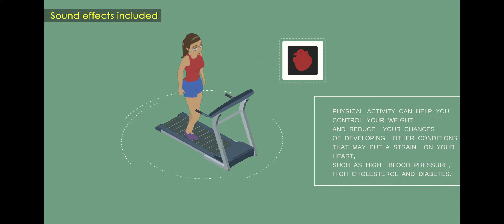Ninjavfx showreel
TURN ON 1080p QUALITY  -  Some of the samples of my work. Some of the sequences are from my past work which is the first part of the portfolio, and the other half contain my newly adopted standard for making high quality videos with 3d integrated into vector with smooth animation 2D look.